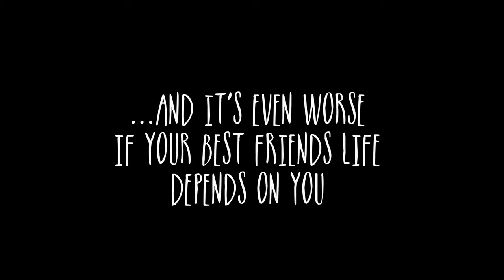Ian's Eyes [PC] Launch Trailer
Ian's Eyes is a horror/puzzle game where you, as a guide dog, try to lead your blind owner through school which becomes a huge and horrifying challenge when his schoolmates were turned into zombies!